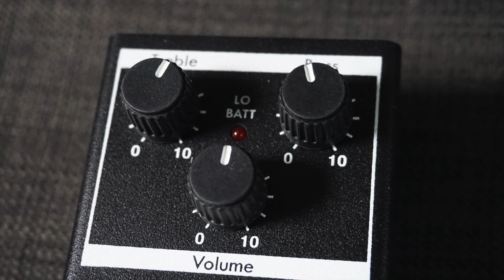베이스 프리앰프 Sadowsky SBP2 페달-덕베이스,베이스프리앰프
안녕하세요. 이번에 소개할 제품은 Sadowsky SBP2 페달 프리앰프입니다. 컴팩트한 사이즈이고, 패시브 악기들과 함께 사용하면 액티브 베이스 사운드를 만들어 낼 수 있습니다. 특히 펜더류의 재즈 베이스에 적합니다.

악기를 업그레이드 하고 싶다면 샤도스키 프리앰프를 통해 효과를 보시기 바랍니다. 자연스럽고, 왜곡없는 사운드를 재현했고, 가벼운 무게, 컴팩트한 사이즈입니다. 덕베이스에서 판매중이며, 테스트 할 수 있습니다. 감사합니다.